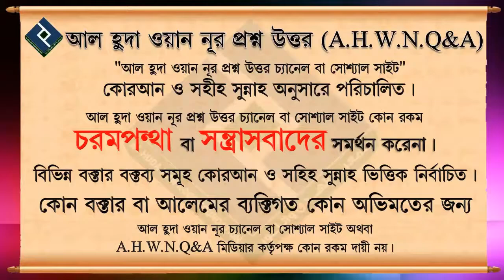সন্তানদের নেক আমলের প্রভাব পিতামাতার উপর পরবে কি ᴴᴰ┇শায়খ আব্দুল হামিদ আল ফাইজী আল মাদানী